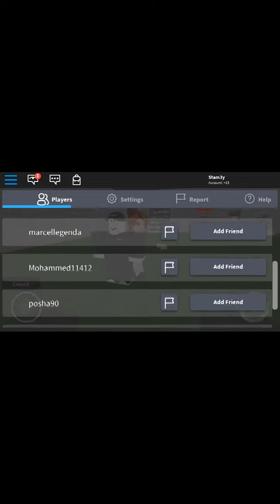Part 1 (update) Granny